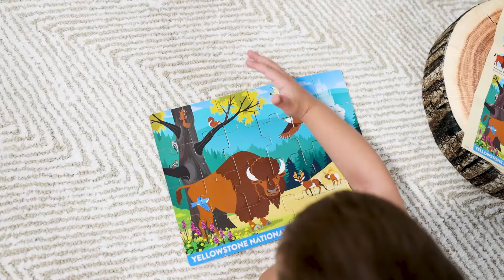Melissa & Doug Yellowstone National Park Wooden Jigsaw Puzzle – 24 Pieces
Discover Yellowstone National Park through play! Piece together the 24 sturdy wooden pieces to reveal a colorful park scene. A full-color ID guide includes a reference picture of the completed 9-inch by 12-inch (22.9 cm x 30.5 cm) puzzle and identifies 12 plants and animals, such as the peregrine falcon, American bison, and marsh marigolds, in English and Spanish. Use the guide for search-and-find activities and to learn about species native to the park. More than just a simple wooden puzzle, this educational toy for kids three and older is designed to make learning fun! Puzzle play encourages fine motor and problem-solving skills and promotes concentration, memory, and independent learning. Melissa & Doug® is proud to support the National Park Foundation with a million-dollar minimum donation over three years. The Melissa & Doug® National Park Foundation collection is designed to inspire kids to discover the wonder of America’s national parks. Together, we’re helping protect our parks for present and future generations!